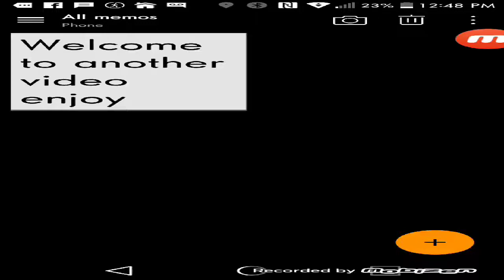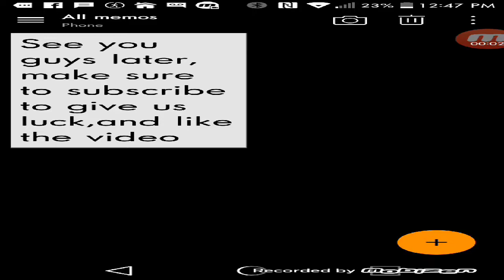Dom plays geometry dash!!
I played geometry dash just for you guys enjoy